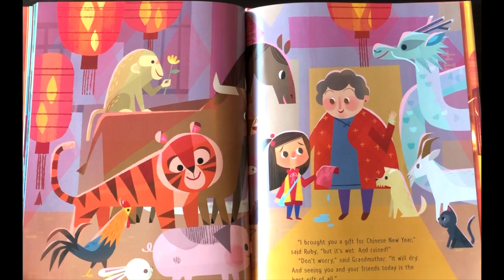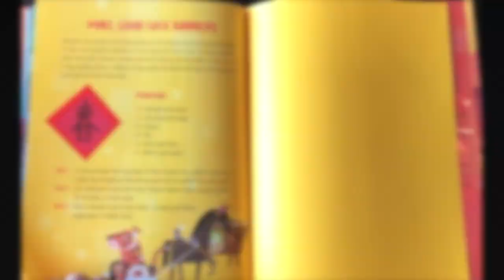Ruby's Chinese New Year Art by Joey Chou - Quick Flip Through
In this picture book celebrating Chinese New Year, animals from the Chinese zodiac help a little girl deliver a gift to her grandmother.
Ruby has a special card to give to her grandmother for Chinese New Year. But who will help her get to grandmother’s house to deliver it? Will it be clever Rat, strong Ox, or cautious Rabbit? Ruby meets each of the twelve zodiac animals on her journey. This picture book includes back matter with a focus on the animals of the Chinese zodiac.

新年快樂!